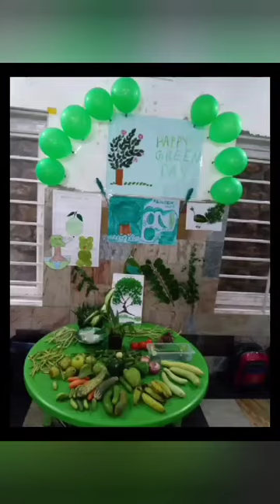Green Day Celebration 2024 || Veggies Day || Bethlahem Matric and Higher Secondary School, Karungal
This video is the Green Day Celebration at Bethlahem Matric and Higher Secondary School, Karungal on July 2024.